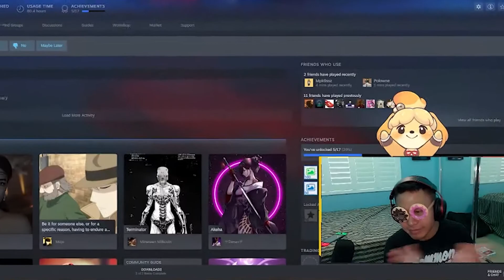I Created A Scuffed Cult Called the Haweewee's | Cult of the Lamb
Lemon is the worst cult member ever.

(Edited By: 420)